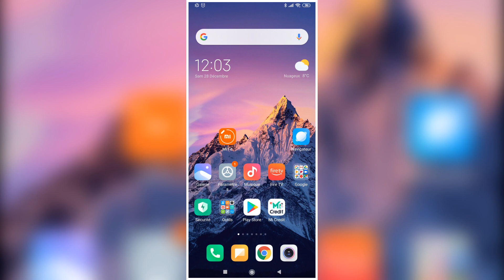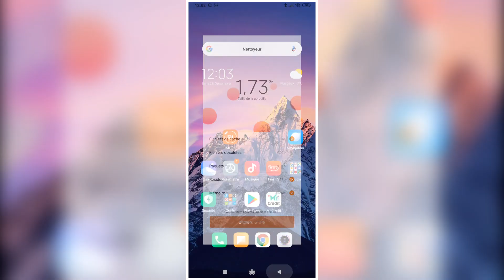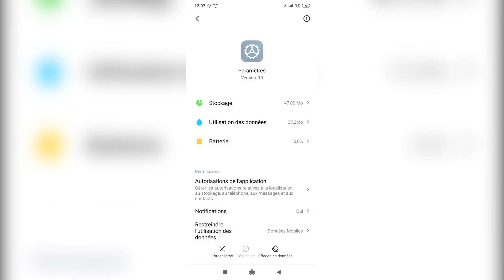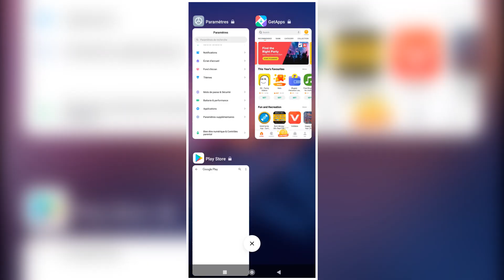Xiaomi : gérer les options du Multitache sous MIUI (smartphone & tablette)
Dans ce tutoriel on va voir toutes les options du multitâche pour les smartphone et tablettes Xiaomi sous MIUI

➡️En savoir plus sur Gearbest avant de commander (guide et conseils)

➡️ Activer l'application " Thèmes ", le déverrouillage facial, Mi Apps et d'autres fonctionnalités sur son smartphone Xiaomi

Kulture ChroniK